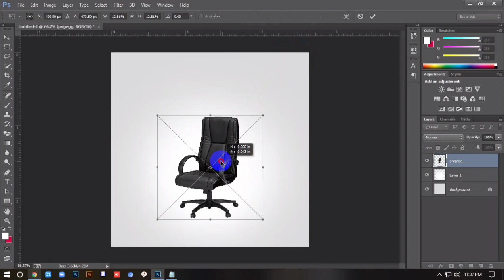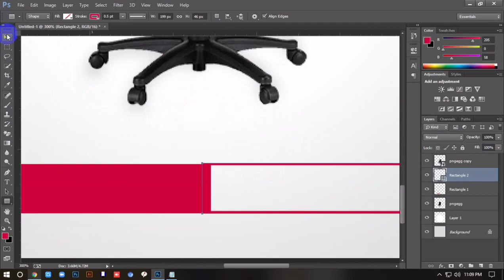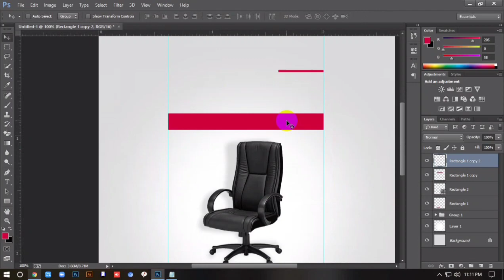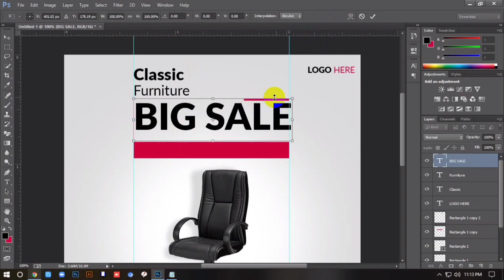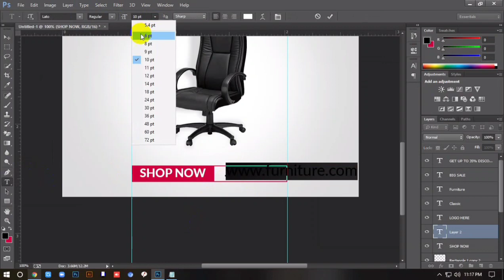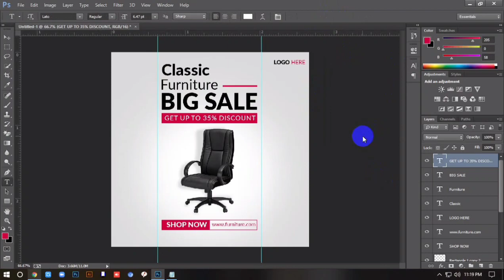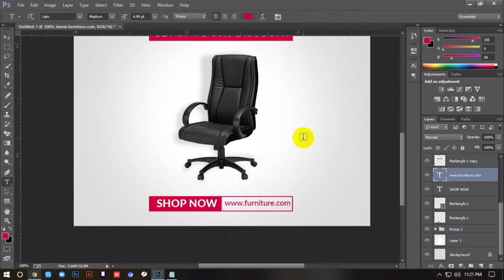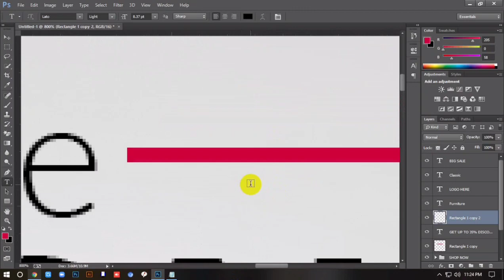How to Social Media Post Design | Furniture social media banner design in Adobe Photoshop cc